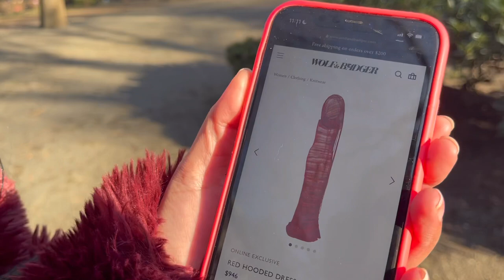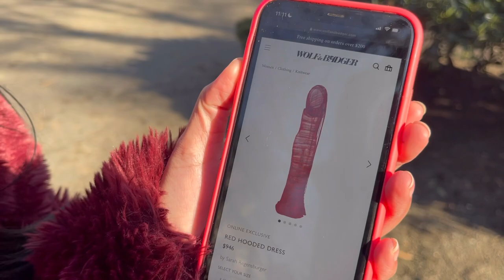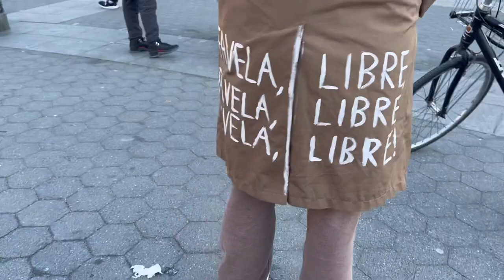What are people wearing in New York City? Ep.19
Thank you so much for those that leave me lovely comments on my videos you really make my day xoxo
Thank you to everyone that allowed me to include them in the video
We hit 500 subscribers on 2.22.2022 and it’s only up from here baby
I’m currently working on converting a school bus into my home and a mobile photography studio for the community
If you want to support me directly that would be insane if it ever happens lol
I really want to be able to afford to give back one day and I know I will be able to one day with the help of my subscribers so thank you again